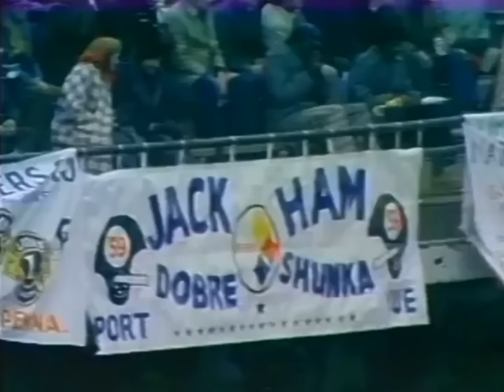Super Bowl IX Steelers vs Vikings - Fleming & Cope Dubbed w/TV Broadcast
We painstakingly dubbed this NBC TV broadcast with the iconic radio call of Pittsburgh legends Jack Fleming and Myron Cope. Enjoy! If you go to our site, we've also done this for Super Bowl X (Steelers vs Cowboys) and it is FANTASTIC. Sadly, YouTube immediately banned it worldwide. Here's the link to watch SB X

The Steel Curtain absolutely CRUSHES Minnesota, finally winning a championship for "The Chief" while limiting Fran Tarkenton's supposedly high-powered offense to a paltry 119 total yards -- 17 rushing yards on 22 carries (an embarrassing average of 0.8 yds per carry) and 102 yards passing with 3 INTs -- a Super Bowl record which still stands today.

MVP Franco Harris (34 carries, 158 yards, 1 TD) is virtually unstoppable, Bradshaw is smart and efficient and the Pittsburgh offensive line simply manhandles Minnesota's famous Purple People Eaters. Defensively, the Pittsburgh's Steel Curtain is nothing short of phenomenal, especially the front four in what is easily the most dominating performance by a defensive line in Super Bowl history. Mean Joe Greene is overwhelming, Fats Holmes is immovable and L.C. Greenwood is in Tarkenton's face all afternoon, smacking down 3 passes and forcing numerous poor throws.

But perhaps most noteworthy is the performance of Dwight White, which is nothing short of heroic. White -- who spent the week in the hospital with pneumonia and lost 18 pounds -- totally dominates, scoring the game's first points on a safety and batting multiple passes, one of which is intercepted by Joe Greene.

Minnesota's offense crosses into Pittsburgh territory 4 times, The first, the result of a Bleier fumble, ends in a missed FG. Their 2nd trip ends in a Mel Blount INT after Glen Edwards nearly decapitates WR John Gilliam, popping the ball 20 feet into the air and right into Blount's waiting arms. The 3rd ends when Joe Green intercepts a Tarkenton pass batted by Dwight White near midfield. And the 4th and most promising (following a 42-yd pass interference penalty that puts the ball at the Pittsburgh 5) ends when Mean Joe recovers a Chuck Foreman fumble (forced by Ernie Holmes).

Had the Vikings not scored a TD on a blocked punt, this one would've been a shut out. Includes the halftime, commercials and 30 minutes of postgame material including the trophy presentation, fan interviews and round table player interviews with Bradshaw, Franco, Rocky and several members of the defense.